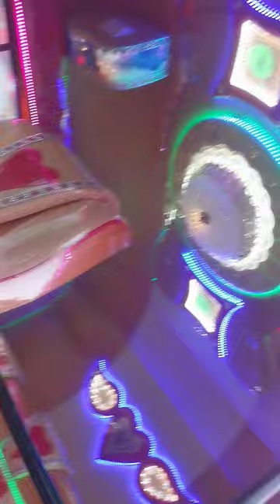5 April 2024